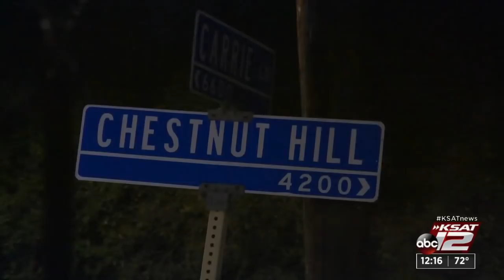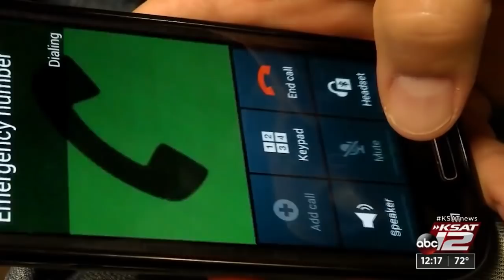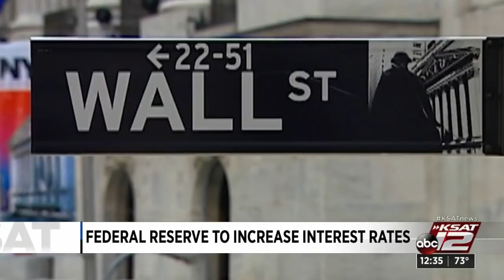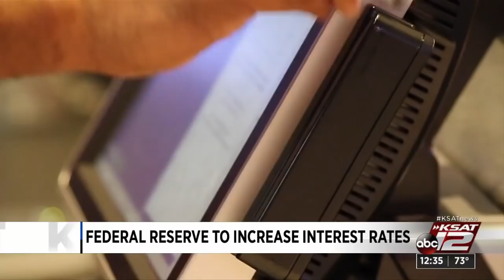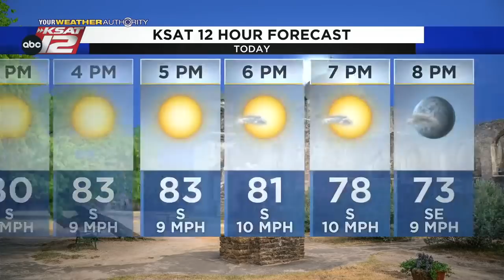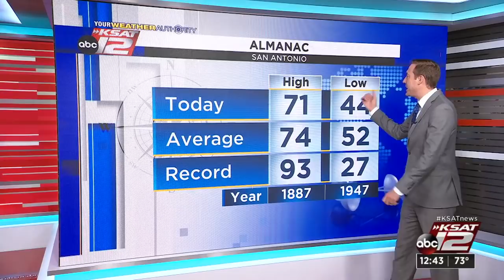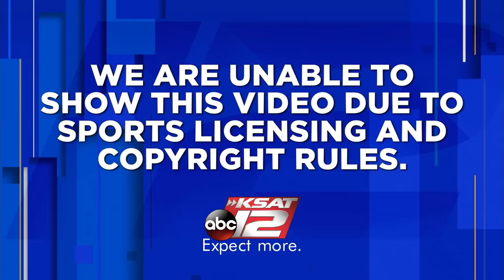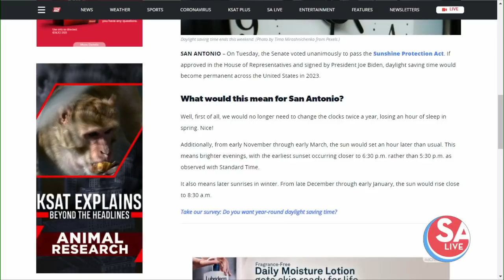KSAT 12 News at Noon : Mar 16, 2022